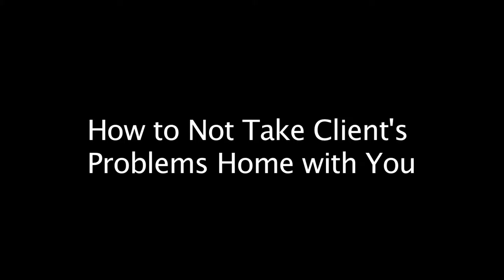How to Not Take Hair Client's Problems Home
As a hair professional you are often thought of as a client's confidant, a person to tell their problems to, and someone who takes in the burden of hearing some tough stories and situations. How do you not take your client's problems home with you? It can be difficult but there is a way. Here Ivan Zoot answers an audience member's question about this very problem.